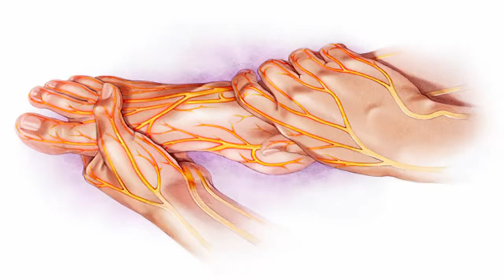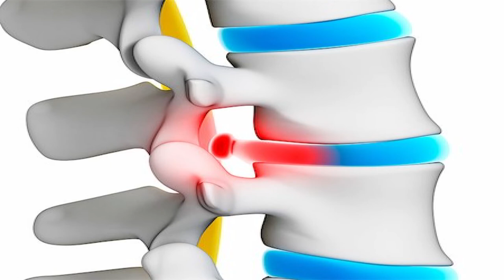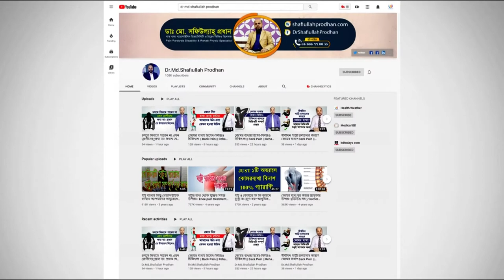আর্থ্রাইটিস রোগের চিকিৎসা কি? Arthritis Treatment || Bat bethar Chikitsha